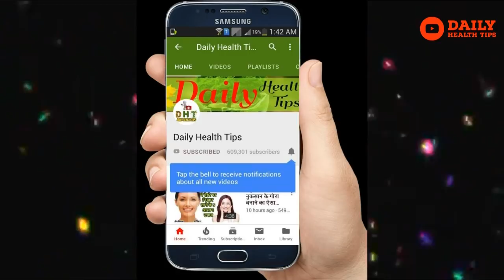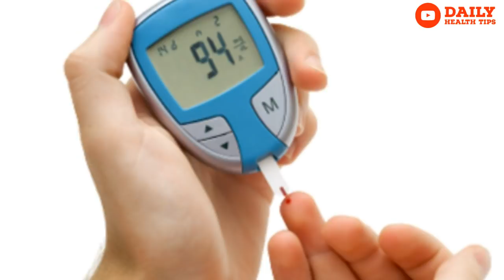सहजन के यह गजब फायदे जानकर आप इसे जरूर खाने लगेंगे | Health Benefits Of Drumsticks